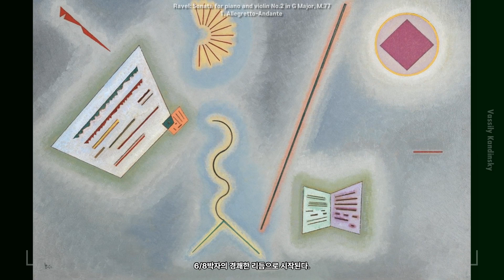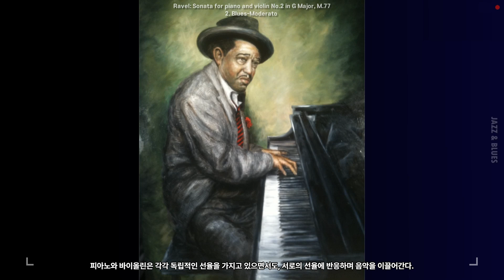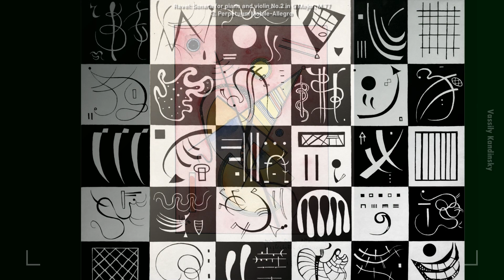모리스 라벨: 바이올린 소나타 2번 M.77 | 재즈와 블루스의 선율 | Ravel: Violin Sonata No. 2 in G Major, M. 77 | Blues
모리스 라벨: 바이올린 소나타 2번 M.77 | 재즈와 블루스의 선율
Ravel: Violin Sonata No. 2 in G Major, M. 77 | Blues

00:00 | 작품설명 및 배경음악 (1. Allegretto-Andante )
10:19 | 1. Allegretto-Andante
20:25 | 2. Blues-Moderato
27:13 | 3. Perpetuum Mobile-Allegro

작품해설 바로가기 : 블로그
라벨 바이올린 소나타 2번 M.77 : Renaud Capuçon · Franck Braley

Opazizi Classical Music
필유린의 클래식 | Phil Urin's Classical Music
필유린 클래식 뮤직박스 | Classical Music Box
[네이버 클래식 음악 블로거]